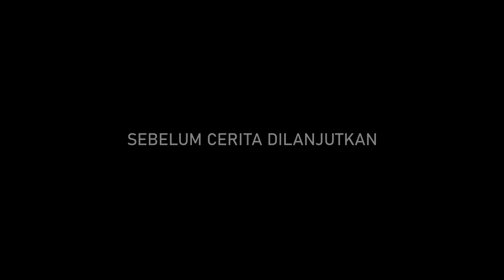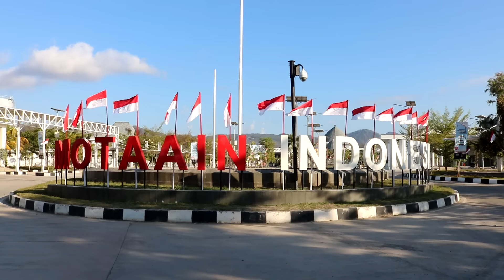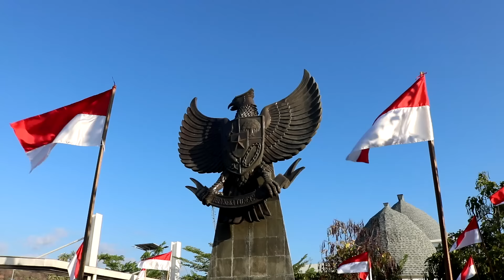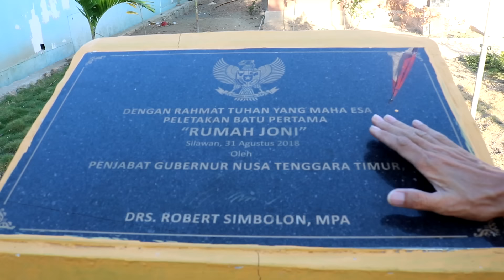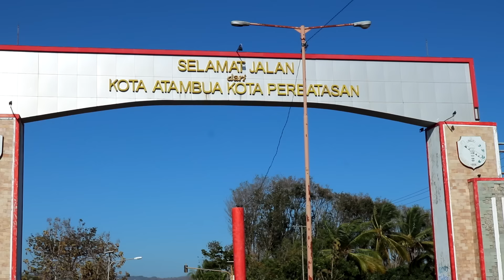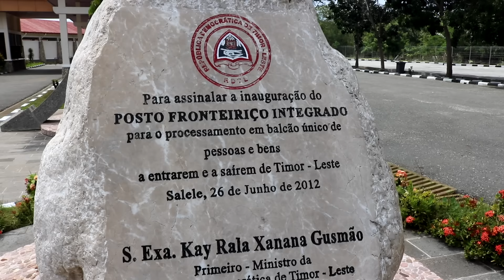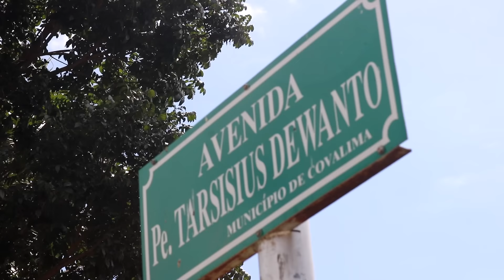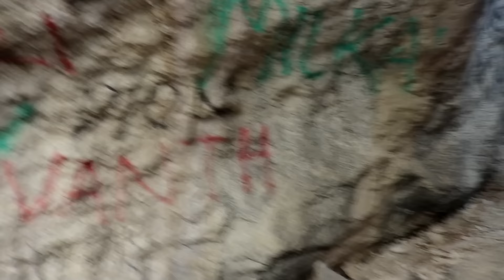KAMI TIDAK BOLEH MELINTAS PERBATASAN NEGARA II ATAMBUA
Ini cerita waktu bang Den & Kak Beda berada di Pulau Timor . Beberapa video kedepan akan menghabiskan dulu kisah perjalanan kami di Pulau Timor NTT,